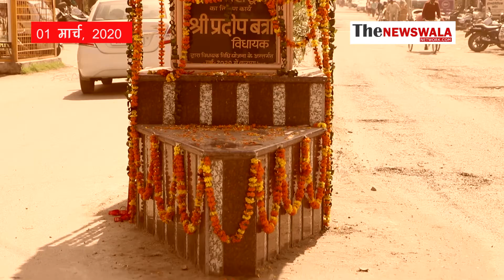रूड़की के गणेशपुर में हुआ गणेश द्वार का निर्माण